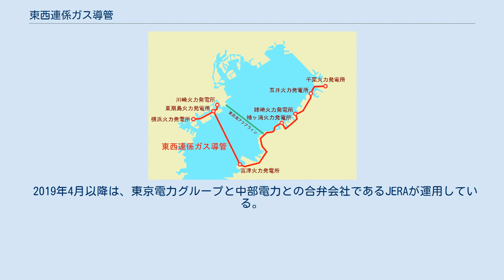東西連係ガス導管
東西連係ガス導管（とうざいれんけいガスどうかん）は、JERAの東扇島火力発電所と富津火力発電所の間を結ぶ天然ガスのパイプラインである。
東京湾に海底トンネルを掘って、その中にガスの導管が収められている。
京浜地区の3つの火力発電所（東扇島・横浜・川崎）と、千葉地区の5つの火力発電所（富津・袖ヶ浦・姉崎・五井・千葉）を結んで、天然ガスの相互融通を可能にするために建設された。
 東京湾を横断するガス導管としては、東京ガスの海底幹線（袖ケ浦〜新木場、1977年12月から稼働）に次ぎ、2例目である。
 計画当時、東京電力は、京浜地区に3か所、千葉地区に5か所の天然ガス火力発電所を保有しており、京浜地区に対しては東扇島LNG基地に、千葉地区に対しては富津LNG基地にそれぞれ液化天然ガス (LNG) を運び込み、そこからパイプラインによって各発電所に送っていた。
しかし京浜地区と千葉地区を連絡するパイプラインは存在しなかった。
このため火力発電の効率化と安定化のために、これらの2つのLNG基地をパイプラインで結ぶ構想が持ち上がった。
当初は費用対効果の問題から見送られていたが、技術革新によって建設費が下がり、実現へ向けて動き出すことになった。
 2003年（平成15年）2月に経済産業省および関東経済産業局に対して工事計画書を提出し、4月に着工された。
 トンネルの工事は、東扇島から掘削する扇島工区と富津から掘削する富津工区に分割されて実施された。
扇島工区は大成建設・清水建設・間組の共同企業体 (JV) が、富津工区は鹿島建設・西松建設・大林組のJVが、それぞれ担当した。
 まず立坑を建設して施工する基面まで掘り下げたが、扇島立坑は内径14.0 mの円形の立坑を地表面から45.3 mの地点まで掘ったのに対して、富津立坑では7.0 m×38.0 mの矩形の立坑を地表面から18.3 mの地点まで掘った。
この立坑の中から横方向にトンネル工事を行い、トンネルの天端高は扇島でAP-32.0 m、富津でAP-8.8 mとなった。
 どちらの工区も全長は9,030 mで、トンネル内径は3.0 mである。
工法は泥水式シールド工法が採用された。
平面線形はほぼ直線で、富津立坑から1,467 m地点から470 mに渡って、立坑から見て右へ半径4,000 mの曲線が入っているだけである。
一方縦断線形は、扇島立坑から3.0パーセントで下り、1,063 m地点から0.1パーセントで富津へ向かって登り、7,990 m地点から0.2パーセントの登りとなり、富津立坑から1,006 mの地点から3.0パーセントで登る構造となっている。
この結果、トンネル中の最深部は扇島から1,063 mの地点となり、トンネル天端高でAP-63.9 mである。
この地点にはトンネル完成後の排水ピットが設置されている。
こうした線形は、両端での既設構造物への影響や地質などを考慮して決定されたものである。
 9 kmにおよぶ工区をシールド工法で掘りぬくのはこの建設時点で世界最長記録で、かつ東京湾海底の0.6 MPaという高い水圧を受ける環境で月間500 mを超える高速掘進を行うなど、技術的に大きな特徴がある。
ただしガス導管を通すだけであるので、トンネルの断面は道路や鉄道のトンネルなどに比べるとずっと小型である。
この高速施工を可能とするため、シールド工法においてトンネル壁面を構成するセグメントについて、富津工区では幅が1.35 mある幅広のセグメントを採用（扇島工区では幅1.2 m）し、一方扇島工区ではセグメント分割数を5分割（富津工区では6分割）とする工夫を行った。
また従来のボルト締結式ではなくワンパス継手によるセグメント組み立てを行い、1リング当たりの組み立て時間を従来の半分以下となる10分程度に短縮を図った。
こうした工夫に加えて、予備品をストックして故障時の迅速な対応を図るなど、稼働率を計画値の80パーセントから実績の93パーセントに高めることができたこともあり、平均月進量は630 m、最大月進量は1,168 mを達成した。
 2003年（平成15年）4月に立坑工事に着手し、2003年11月に富津工区、2004年（平成16年）2月に扇島工区でシールドマシンが発進した。
2005年（平成17年）3月にまず富津工区の掘進が完了し、同年7月に扇島工区が8,930 m地点まで到達した。
その後2か月をかけて相対的な位置の...